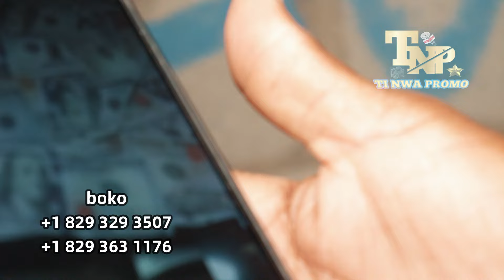ougan sa fe yon gwo espedisyon devanm m sezi we bagay sa